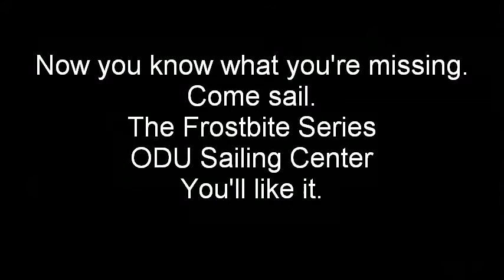Frostbite Series #7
Sail Hampton Roads. Come sail the Frostbite Series with Director, Robert Suhay and a crew of the most entertaining and talented dinghy sailors around. Sundays at Old Dominion Sailing Center. Skippers meet at 10 a.m.